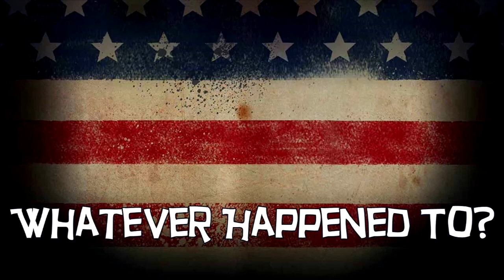Whatever Happened To Mel Street?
Mel Street was not a 'cosmopolitan' country music singer.  He wasn't 'urban' country.  What was he?

Well, when I started in radio back in the 1970's I considered Mel Street (and Gary Stewart) a great honky-tonk country music artist in the tradition of 1950's country music

But whatever happened to Mel Street?